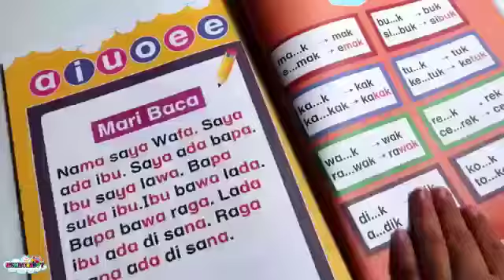ANAKKU BIJAK SUKU KATA | Buku BEST | Anak Bijak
Jom dapatkan Buku Anakku Bijak Suku kata untuk mengajar anak belajar membaca dengan lebih berkesan dan seronok.

Gandingan mantap ini akan menjadikan pembelajaran anak lebih seronok dan anak akan lebih fokus belajar membaca.

Ingat pesan Teacher Ashikin, 3 cara belajar baca berkesanmesti gabungkan 3 elemen ini:

1. Belajar baca secara visual

2. Belajar baca secara auditori

3. Belajar baca secara kinestetik.

Gabung ketiga-tiga cara ini, anak akan belajar membaca dengan lebih baik inshaAllah.

Jom dapatkan buku ini sekarang‼️‼️‼️
Cepat... Cepat... Klik kat komen ⤵️